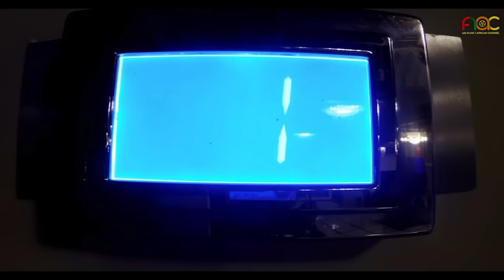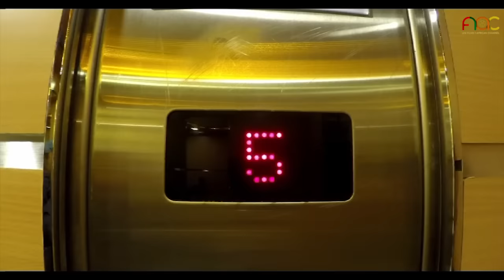LE BAGAGISTE SANSOUR - "الفيلم الكوميدي " الباكاجيست سنسور"